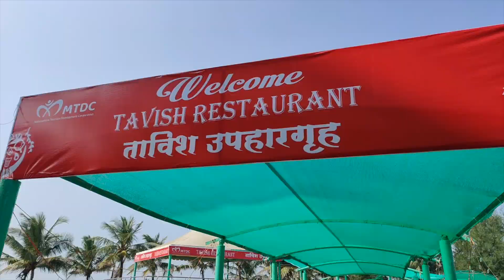Part 3 | Ganpatipule | Kokan Diaries: Road trip in new Kia Sonet | 1000Kms | 4 days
Hi Guys, the Part 3 of our Kokan Trip brings you the serene beauty of the Ganpatipule beach. We stayed in the beautiful Bamboo House in MTDC resort. Enjoy it!